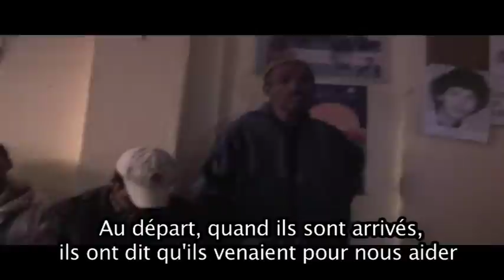Procès du Microcrédit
Appel à solidarité internationale avec Amina Morad et Benacer Smaïni, militants de l'association de défense des victimes des microcrédits à Ouarzazate. Ils sont trainés devant les tribunaux depuis près de 3 ans par des organismes de microcrédit pour avoir dénoncé leurs pratiques et pour avoir organisé le mouvement des victimes de des  microcrédits. Témoignages et appel à solidarité . Ils risquent 5 ans de prison ferme, le verdict sera prononcé le 17 décembre 2013.